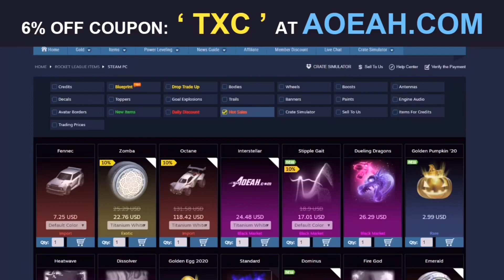I TESTED VIRAL ROCKET LEAGUE TIKTOK HACKS!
In this video I test vital TikTok GLITCHES and HACKS to see if they are real! Make sure to watch to the end!